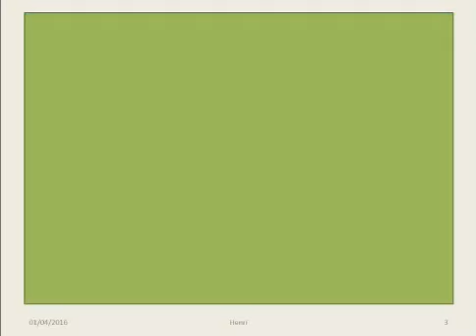葛麗泰·沙林 作品